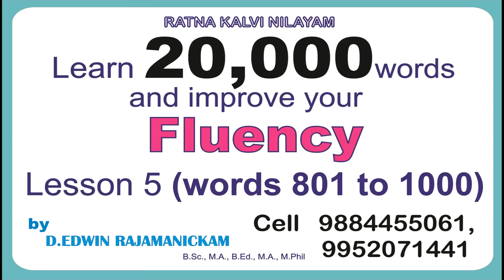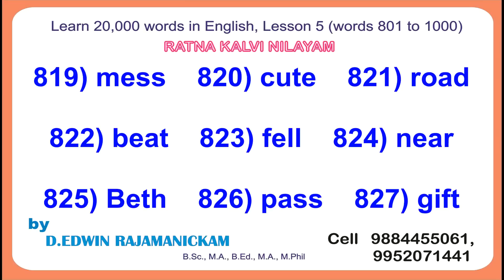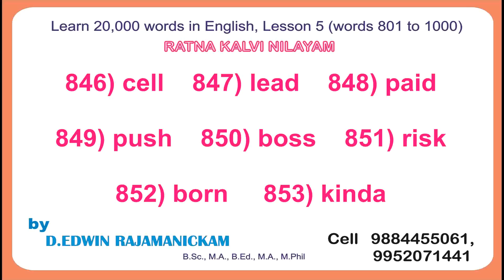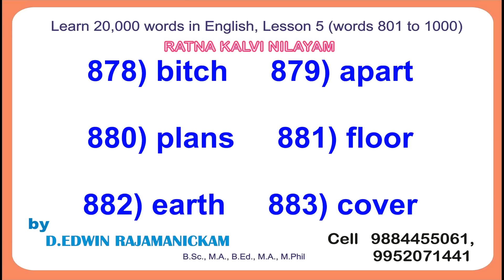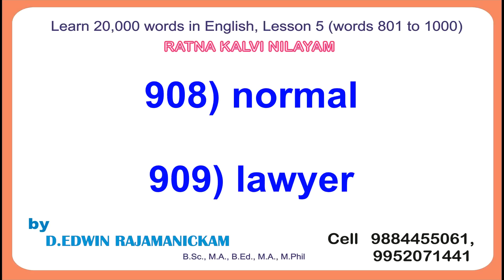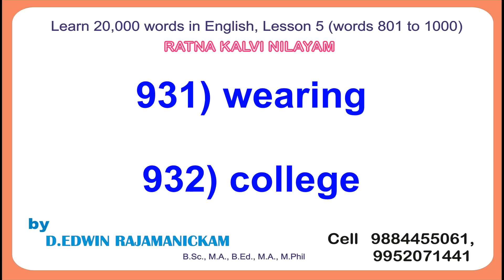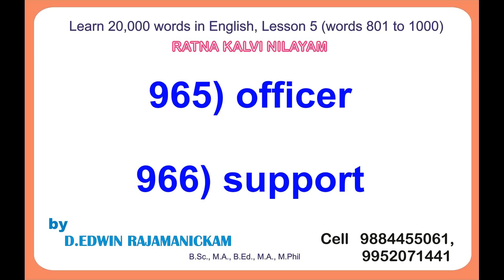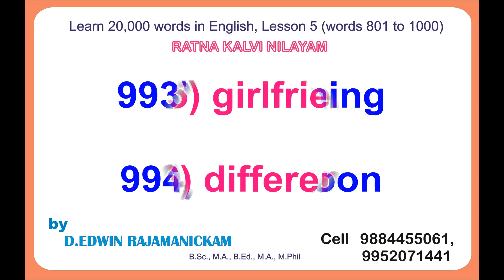Learn 20,000 words and improve your fluency (with Tamil meaning), Lesson - 5